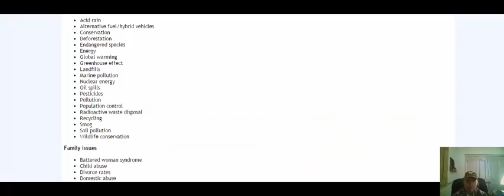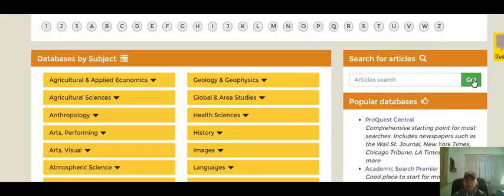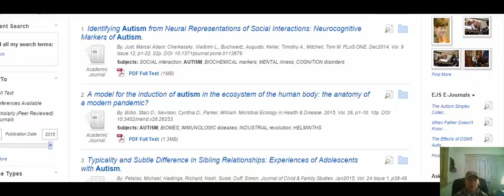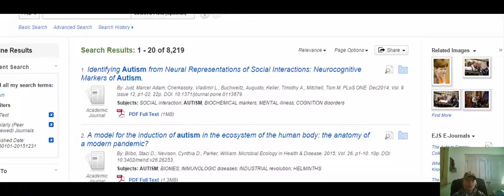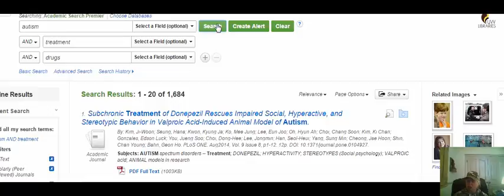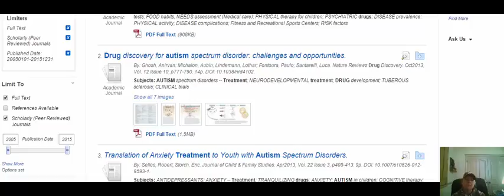AGRI 3000 End of 2nd Week Video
End of 2nd Week